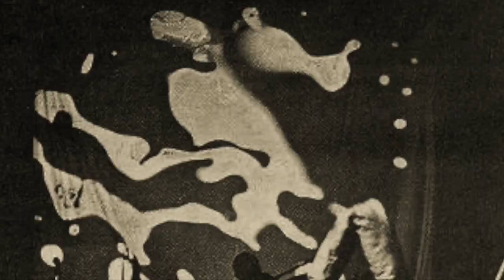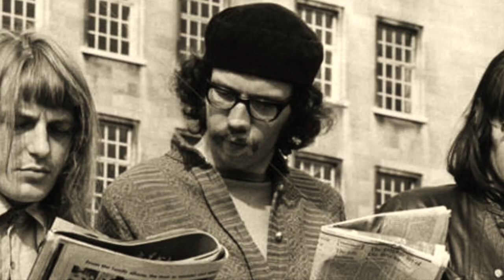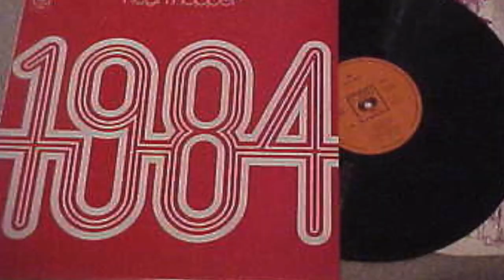Mike Ratledge reminisces about Soft Machine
Obviously, and unfortunately, NOT a recent interview, and NOT by me... But I thought it would be fun to make a little film out of Mike's interview for WMSN radio in 1974. All credit to them for getting Mike to tell a potted history of Soft Machine from the early days to the time of the interview.